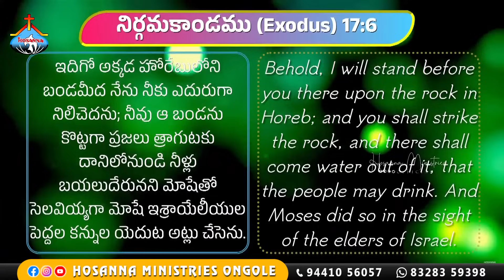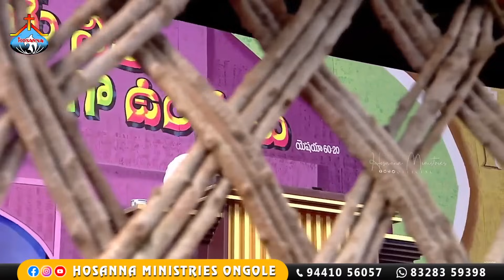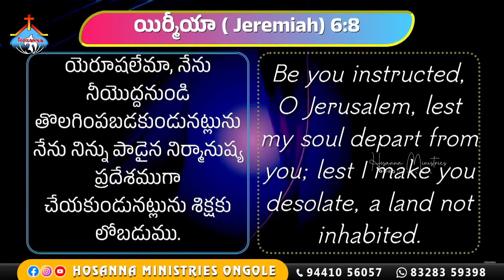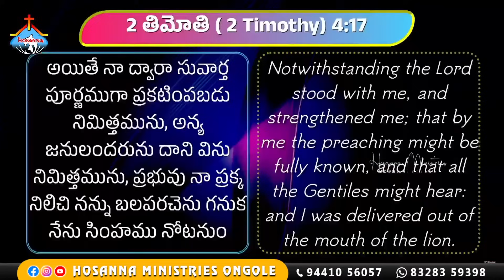47వ గుడారాల పండుగలో పాస్టర్.రాజు అన్నగారి వర్తమానం ॥ Pas Raju Anna||hosannaministries DAY-3 EVENING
దైవజనులు పాస్టర్ రాజు గారి సందేశాల కొరకు మా ఛానల్ సబ్స్క్రైబ్ చేయండి

 బైబిల్ స్టడీ  : ప్రగటన గ్రంథ సప్త సంఘములు (సరిక్రొత్త వివరణ)

 • 7 CHURCHES IN REVELATION - ప్రగటన గ్ర...

 బైబిల్ స్టడీ  : యెరూషలేము గుమ్మములు

• యెరూషలేము గుమ్మములు

 బైబిల్ స్టడీ  : ఆశ్రయపురములు

 • ఆశ్రయపురములు - బైబిల్ స్టడీ

సేవకుల ప్రత్యేక వర్తమానములు :

 • సేవకుల ప్రత్యేక వర్తమానములు

వాగ్దాన సందేశములు :

 • Promise Messages వాగ్దాన సందేశములు

అద్వితీయుడా - HOSANNA MINISTRIES NEW ALBUM 2023 :

 • అద్వితీయుడా - HOSANNA MINISTRIES NEW ...